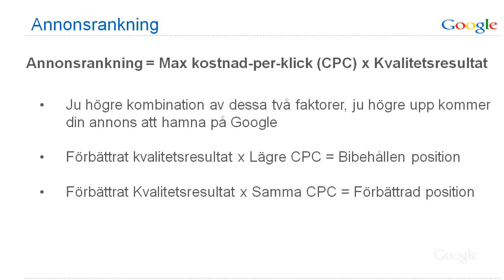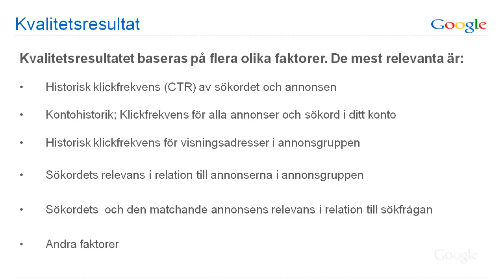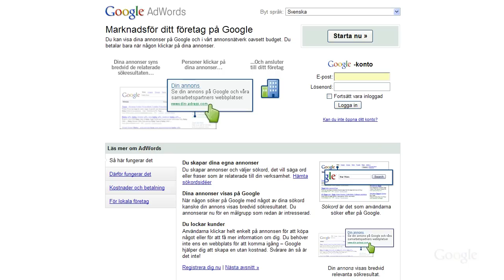Annonsrankning och kvalitetsresultat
I den här filmen får du reda på hur din annons rankas vid en Googlesökning.